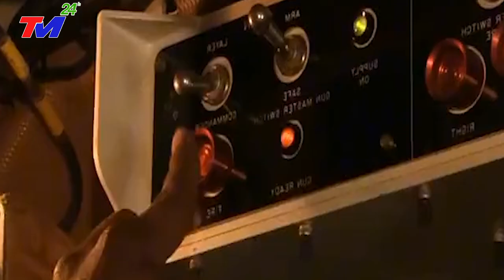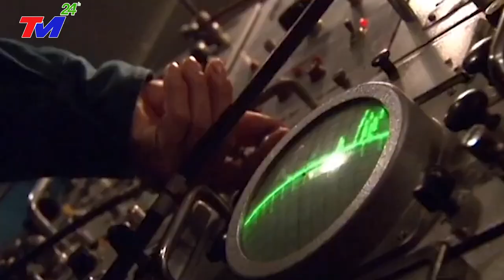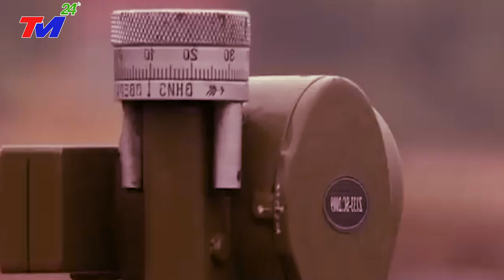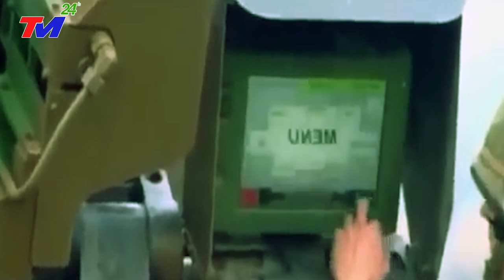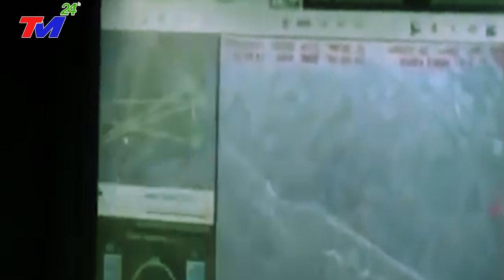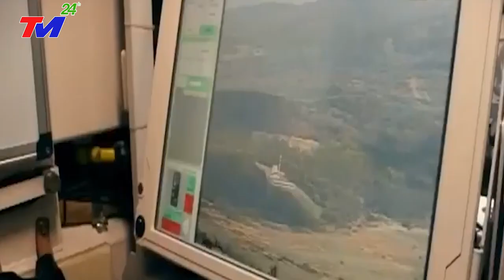SỨC MẠNH KHỦNG KHIẾP CỦA PHÁO TỰ HÀNH Việt Nam SẢN XUẤT Làm Nên Sức Mạnh Của Binh Chủng Pháo Binh VN